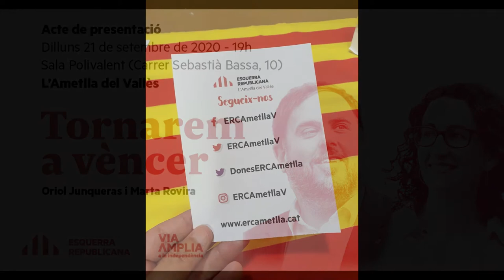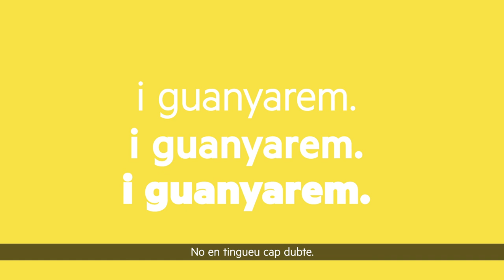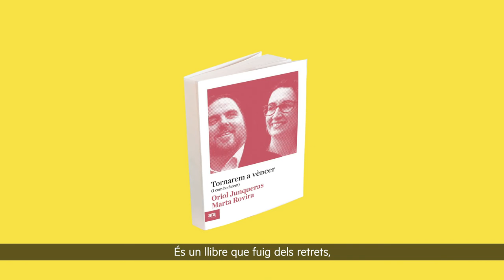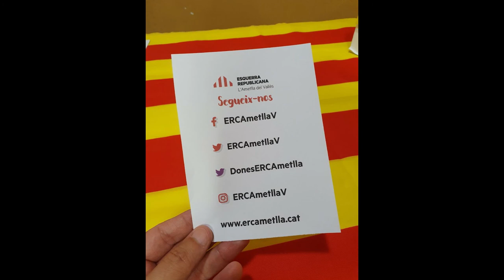Presentació del llibre "Tornarem a vèncer"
Presentació del llibre Tornarem a vèncer, de l'Oriol Junqueras i la Marta Roviar a la sala polivalent de l'Ametlla del Vallès.
Amb la companyia de la Marta Rosique.